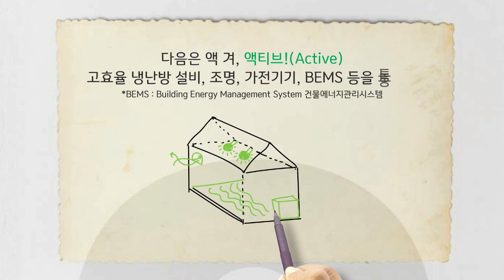'2020 제로에너지건축 홍보 콘텐츠 공모전' 영상콘텐츠 분야 우수상 │ 강력처방 패액신을 내놓았어!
국토교통부 주최, 한국에너지공단 주관으로 진행된 '2020 제로에너지건축 홍보 콘텐츠 공모전' 영상콘텐츠 분야 우수상 수상작입니다.

▶ [우수상] 강력처방 패액신을 내놓았어! (오*우)

※ '2020 제로에너지건축 홍보 콘텐츠 공모전' 수상작은 제로에너지건축물 인증 홈페이지, 한국에너지공단 유튜브를 통해 만나보실 수 있습니다.